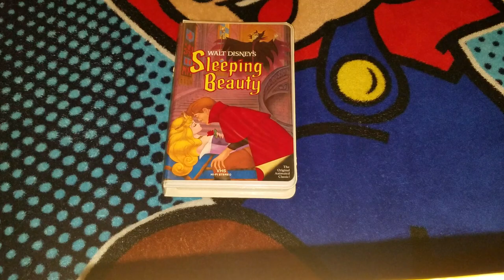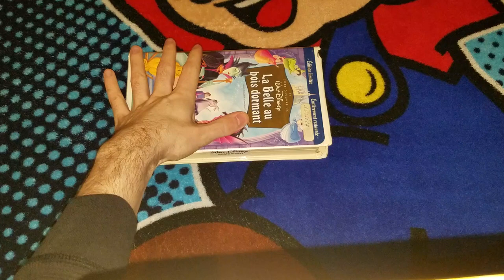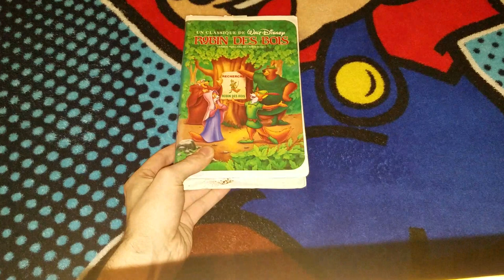Those VHS Tapes I'm Doing The Full Video on Google Photos Next 3/27/2024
Requested by: Brendan's Movie Connector (Brendan Pippin) which is this morning today for 3/27/2024